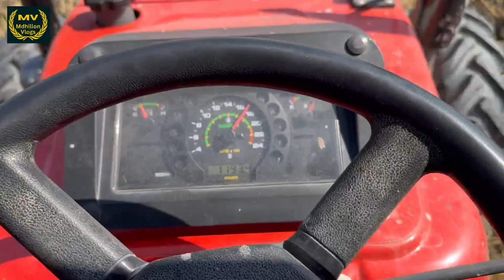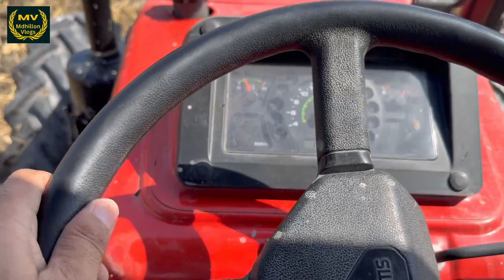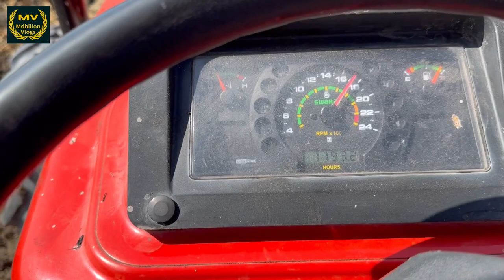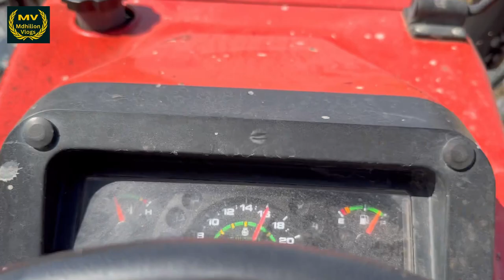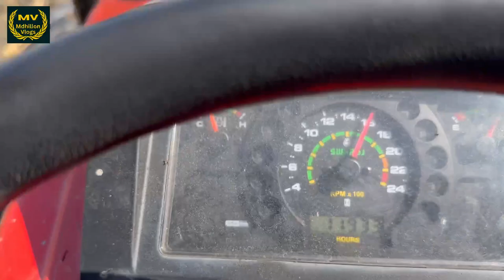4x4 ट्रैक्टर लेना भेड़ चाल है या कोई फायदा भी है ❓| Swaraj 855 5 Star 4X4 | Mdhillon Vlogs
Swaraj 855 5 Star 4X4 | Mdhillon Vlogs
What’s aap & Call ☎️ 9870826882